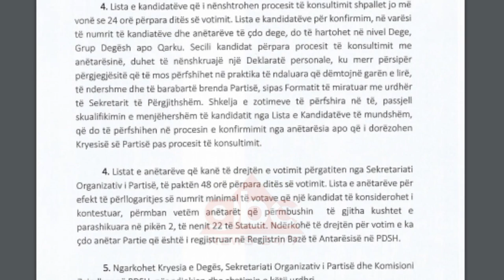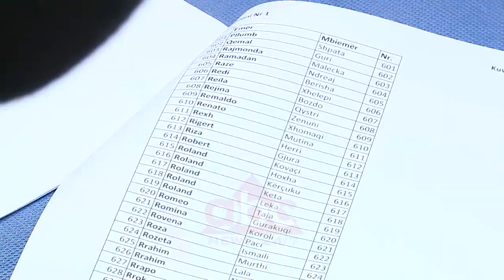Demokratet vendosin per deputetet ne 12 qarqe, “vleresimi” kalon ne fazen finale mbi 350 emra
Abc News zbardh datat e votimit të kandidatëve për deputetë në Partinë Demokratike në 12 qarqe të vendit në kuadër të zgjedhjeve parlamentare të 25 prillit 2021.

Mësohet se Komisioni i Vlerësimit të Kandidatëve në PD, është drejt finalizimit të punës për përzgjedhjen e kandidatëve.

Bëhet e ditur se:

Votimi për deputetë të PD në qarkun e Kukësit do të bëhet më 25 shtator, në Dibër më 26 shtator, në Gjirokastër më 27 shtator, në Berat më 28 shtator.

Votimi për deputetë të PD në qarkun Shkodër do të bëhet më 30 shtator, në Lezhë më 1 tetor, në Durrës më 3 tetor, në Vlorë më 5 tetor.

Qytetarët do votojnë për kandidatët për deputetë nga PD në rrethet Korçë më 7 tetor, në Fier më 8 tetor, dhe në Tiranë më 10 tetor.

Komisioni i Vlerësimit të Kandidatëve nga 25 shtatori deri në 11 tetor anëtarësia e demokratëve do të votojë për më shumë se 350 emra që Komisioni do të kalojë për në fazën finale.

Në ditët e përcaktuara në udhëzimin e firmosur nga sekretari i Përgjithshëm i PD, Gazment Bardhi anëtarësia e PD ftohet të shprehet me votë kontestuese për listën e kandidatëve që kanë kaluar filtrin e komisionit.

Degët e Partisë Demokratike do të njihen  me emrat që kanë kaluar filtrin e Komisionit vetëm 24 orë përpara se të votohen, teksa lista përfundimtare do të vij sërish në selinë blu dhe do të merret në shqyrtim nga Kryesia e Partisë Demokratike.

Do të jetë kryesia dhe më pas Këshilli Kombëtar ata që do të përcaktojnë listën finale të kandidatëve të Partisë Demokratike për zgjedhjet e 25 prillit 2021.

N.D./abcnews.al